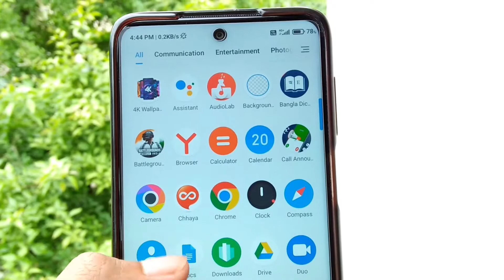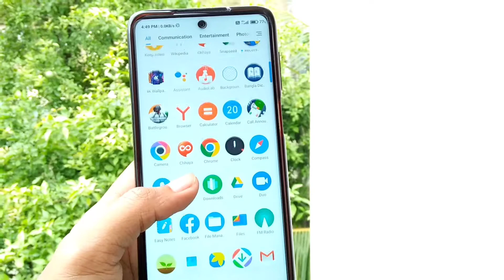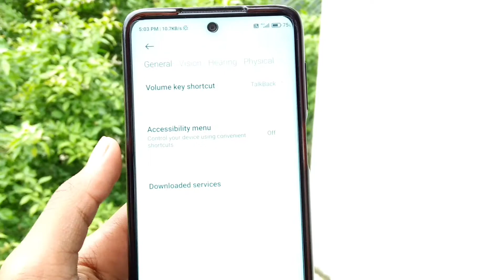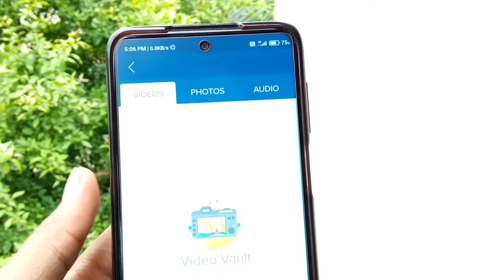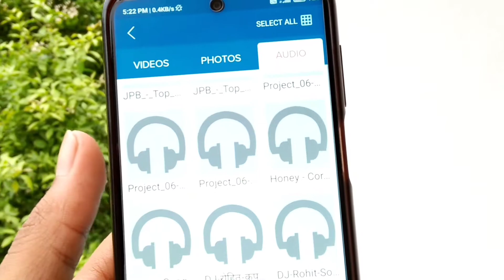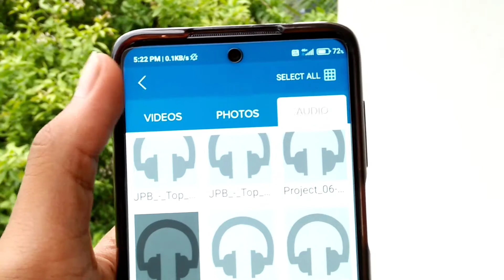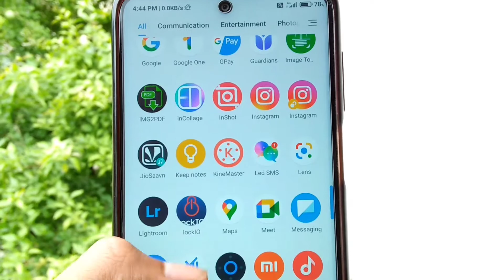How To Hide Photo Video Audio In Bengali I Picture Audio Video Hide Secret App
Your Quarries :-
1. How To Hide Photo Video Audio In Bengali
2. Picture Audio Video Hide Secret App
3. how to hide your photos videos in bengali
4. how to hide photo video
5. photo video audio hide app bangla